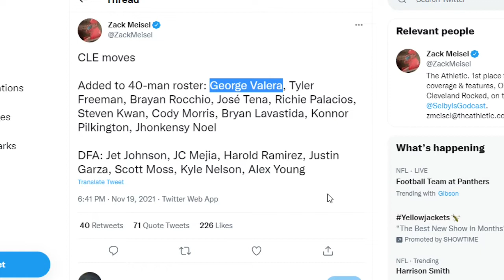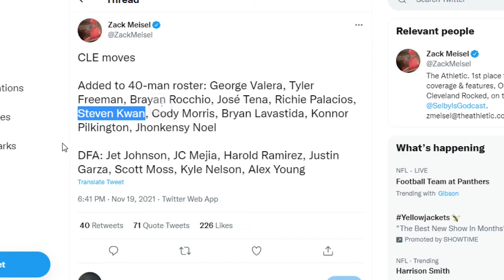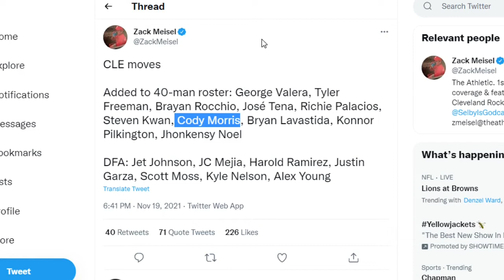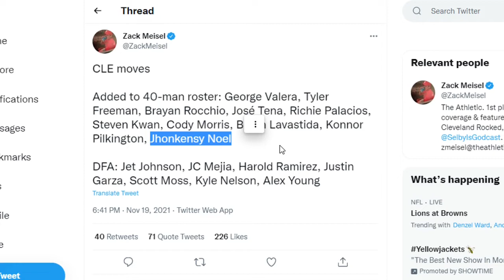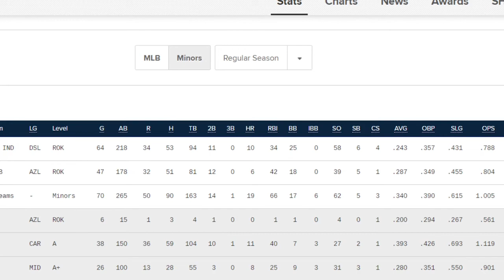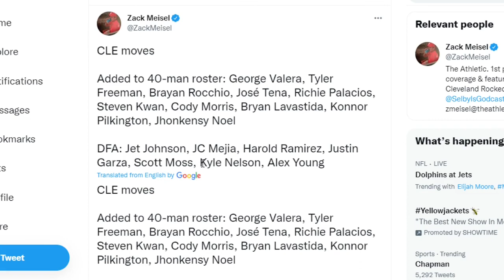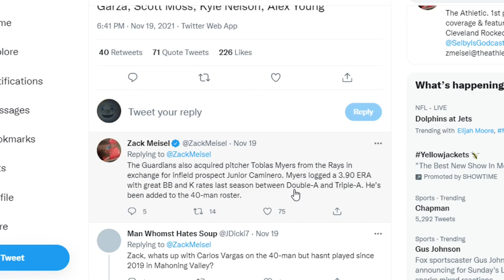A Guardians Fans Reaction to the Off Season (Part 1)